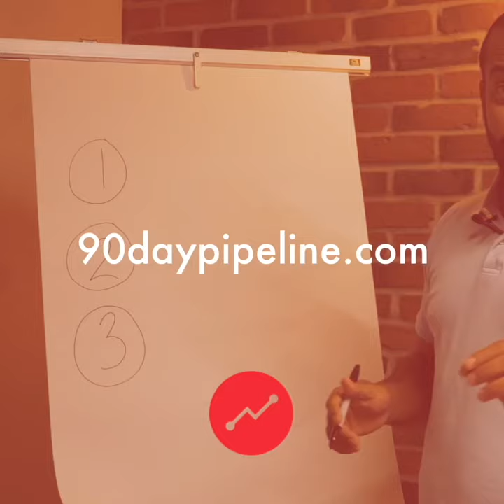The Cons Of Success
“Success is a lousy teacher. It seduces smart people into thinking they can't lose.”

That’s from Bill Gates.

And I’m not a billionaire, so maybe the rules change when you reach that level of wealth…

But it’s been true for me.

And it’s been true for a lot of my colleagues.

You get a little success.

A little growth.

And it lulls you into a false sense of security…

Which leads you to neglect the risks.